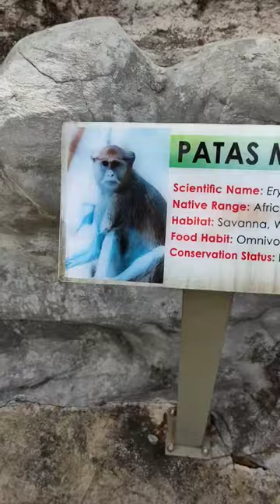PATAS MONKEY OR WADI MONKEY, HUSSAR MONKEY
PATAS monkey!